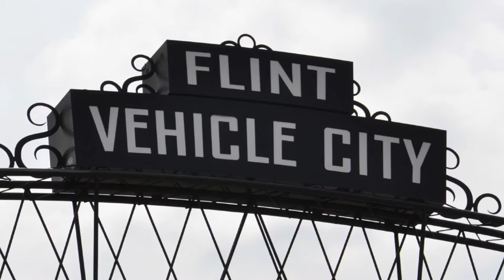Texas Guard Member Travels 1,200 Miles to Deliver Water in Flint, MI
As the water crisis in Flint, Michigan continues into its 3rd month, one member of the Texas Army National Guard decided to help those in need directly. Army 1st Sgt. Daniel Griego reports.

Maj. George Hurd, the deputy operations officer for the Minuteman Brigade, traveled to Flint, Michigan, this week to deliver bottled water in support of the residents facing the ongoing water crisis there. Hurd and his daughter, Olivia, made the 1,200-mile trip March 12 from their hometown of Mansfield, Texas. (U.S. Army National Guard video by 1st Sgt. Daniel Griego/Released)